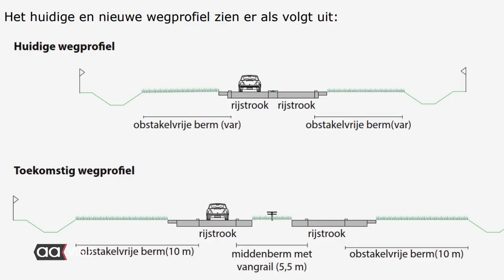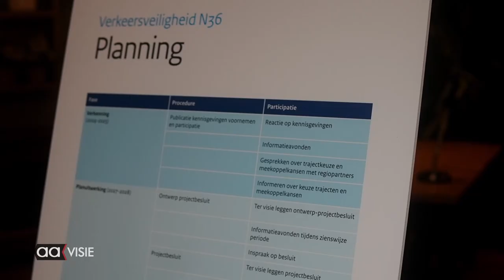115 Miljoen voor halve aanpak Dodenweg N36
Rijkswaterstaat heeft dinsdag officieel afgetrapt om de N36 veiliger te maken. Verschillende ingrepen moeten een einde maken aan de eindeloze stroom ongelukken. Totaal is er 115 miljoen euro beschikbaar.